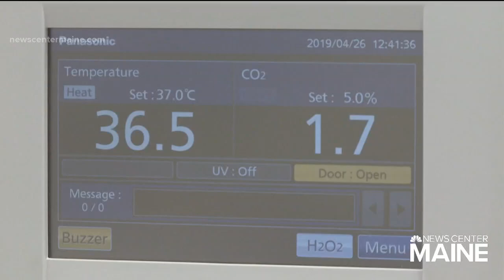Brunswick company making scientific advances toward more effective prescriptions at lower costs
For nine years a Swiss company has been generating human-like tissue for medical researchers all over the world – and some of the top pharmaceutical makers.